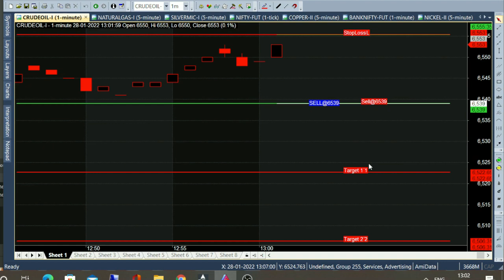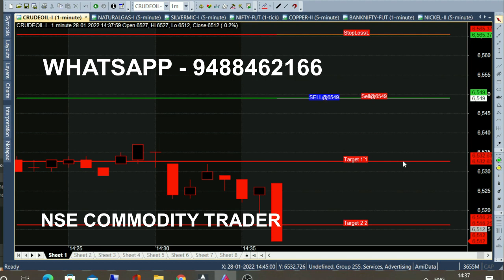Crude Oil Buy Sell Signal Software | Best Buy Sell Signals Intraday Trading Tips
MCX Crude Oil Buy Sell Signal Software Intraday Trading Analysis in Live Market, Crudeoil Buy Sell Signal Software Trading Tips Analysis.

⏱️⏱️TIME CODES⏱️⏱️
0:00​ - Automatic Calls Generator
0:30 - 17 Point Target
1:00 - Good Volume Good Performance
2:00​ - 30 minutes breakout
2:50​ - 6550 Pivot Point For Crudeoil
3:20​ - 2 pm 20 Minutes Trading